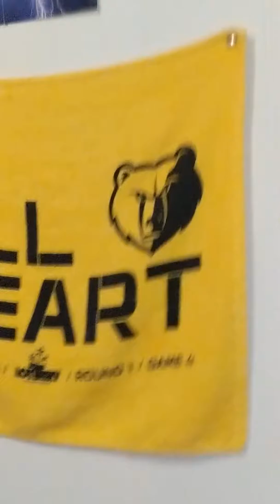Awesome trick shots